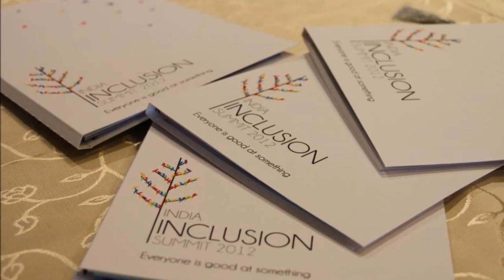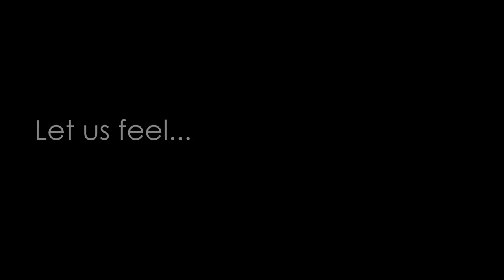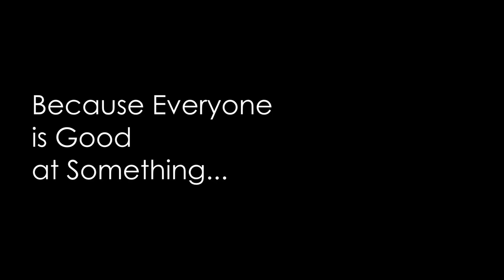Feel the Pride - IIS 2014 Theme song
India Inclusion Summit is community driven initiative that fosters diversity and inclusion in the society. IIS celebrates the unwavering human spirit and stands for imparting pride in everyone. “The Pride in Our Differences”, theme song of IIS 2014, re emphasizes that we should carry pride in our abilities and world needs all kind of people for a better tomorrow.

Credits:
Singer: Amayrruss
Lyrics/Composition: Amayrruss
Mixed and Mastered : SYMPHONIX STUDIO
Video Editing: Shikha Anand